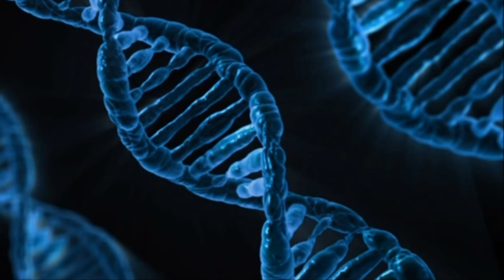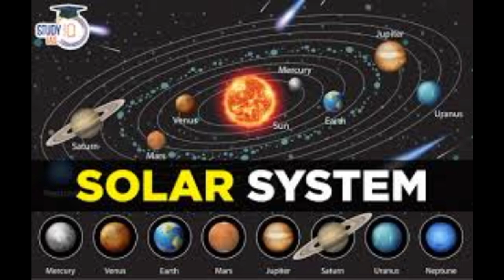Our neighboring planet in the solar system : Read Planet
Yes, people can travel to Mars, and it is possible to create a documentary on YouTube about this topic. In fact, there are already several documentaries available on YouTube that explore the possibility of human travel to Mars, including the challenges, the technology required, and the potential benefits.

If you're interested in creating a documentary on this topic, you could start by researching the latest developments in space exploration, particularly those related to Mars.
Some of the key topics you might want to cover in your documentary include:

The history of Mars exploration: This could include a brief overview of past missions to Mars, such as the Mars Pathfinder, the Mars Exploration Rovers, and the Mars Science Laboratory.

The current state of Mars exploration: You could discuss current missions to Mars, such as NASA's Mars 2020 Perseverance Rover and China's Tianwen-1 mission.

The challenges of human travel to Mars: You could explore some of the major technical and logistical challenges that would need to be overcome in order to send humans to Mars, such as radiation exposure, long-duration spaceflight, and the need to produce food, water, and oxygen on the Red Planet.

The potential benefits of human travel to Mars: You could discuss the scientific and societal benefits that could result from human exploration of Mars, such as gaining a better understanding of the origins of the solar system, developing new technologies for space exploration, and inspiring future generations to pursue careers in science and engineering.

The future of Mars exploration: You could conclude your documentary by exploring some of the exciting plans and projects that are currently in the works for Mars exploration, such as NASA's plans to send humans to Mars in the 2030s and SpaceX's ambitious plan to establish a human colony on Mars.

To create a high-quality documentary, you'll need to do thorough research, develop a clear narrative, and use high-quality footage and images to bring your story to life. You could also consider interviewing experts in the field of space exploration to provide insights and commentary on the topics you're covering.
Our neighboring planet in the solar system